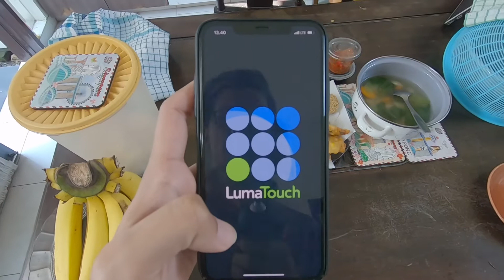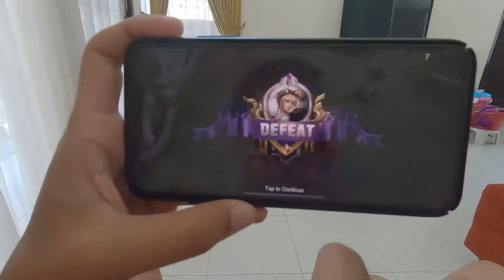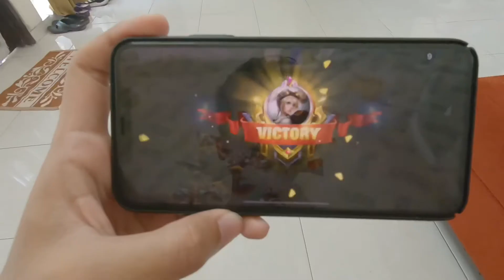Sepeda - mobile legend - tahu campur (Malang daily vlog)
Sebuah cerita tentang sepeda, mobile legend, dan tahu campur

Malang daily vlog